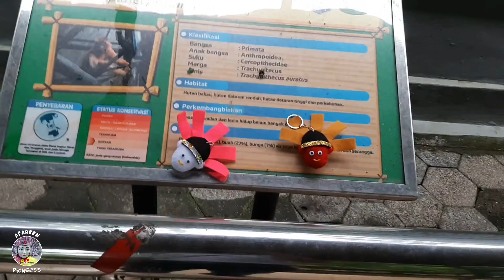Seru Mencari Mainan Ondel ondel di Kandang Monyet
Kesenian betawi ondel ondel.